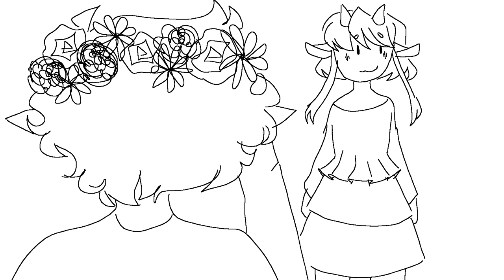can i get a ride home? im at a party and i dont know anyone || animatic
HEY SO IT HAS BEEN A HOT MINUTE (9 months,,,,,,)
but i provide animatic :)
i found a new software to make animatics thats less taxing on my and my storage but still took forever
but now i have some ideas I've conjured up in my hollow brain

characters:
saige (they/them): flower crown and wings
barry (he/him): dog ears and face scars
other characters are undeveloped atm